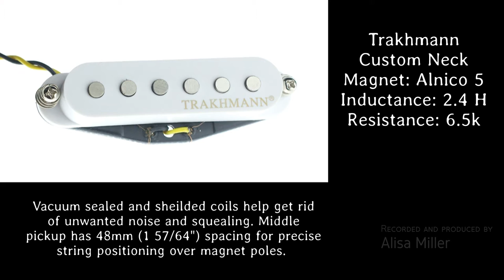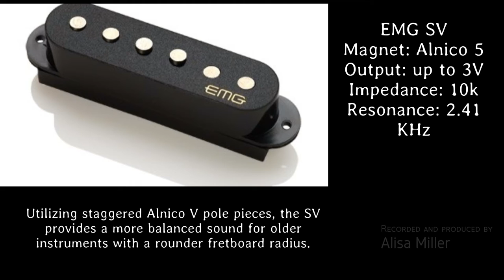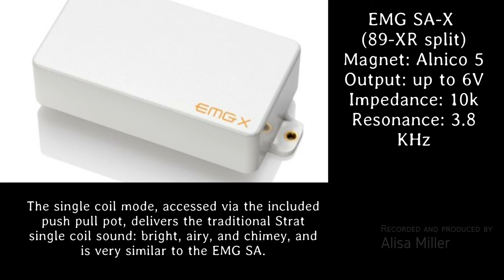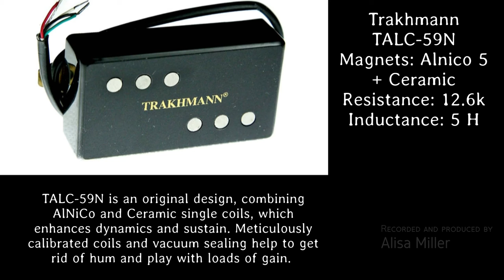21 pickups on 1 guitar, Part 1. Clean Neck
All pickups were installed on the same guitar, with the same set of string, played with the same pick, etc.
Recording chain:
Fender Stratocaster - Trakhmann TubeColour preamp - Focusrite 6i6 - Sonar.
Reamping chain:
Sonar - Yerasov Detonator-P tube preamp = ( built-in speaker sim - Focusrite 6i6 left channel - Sonar ) + ( line out - Focusrite 6i6 right channel - Sonar - Orange PPC412 IR )

Yerasov Detonator-P settings:
Clean Channel Mode: Single; Bright: Off
Gain, Treble, Middle, Bass, Volume = 12

DiMarzio Area 58™ DP415 vs
Trakhmann Custom-N vs
Lace Sensor Emerald vs
Lace Sensor Silver vs
EMG SAV vs
EMG SV vs
EMG SA-X vs
EMG 89XR vs
EMG 81-X vs
Seymour Duncan APH-1N vs
Trakhmann TALC-59N